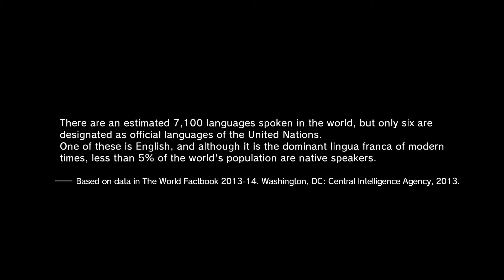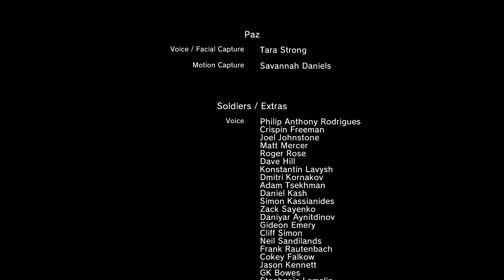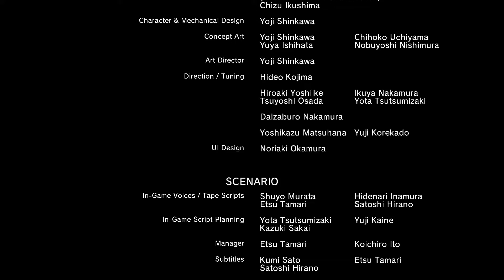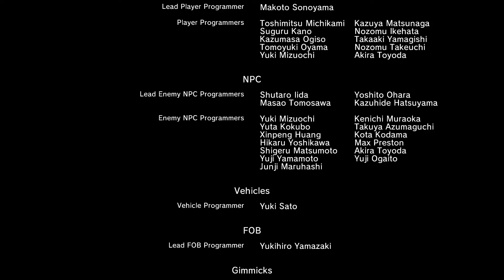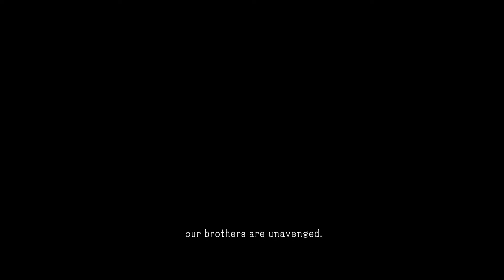Metal Gear Solid V: The Phantom Pain - Part 29